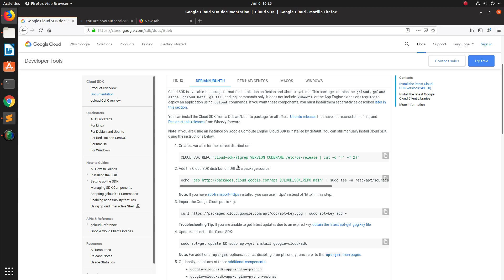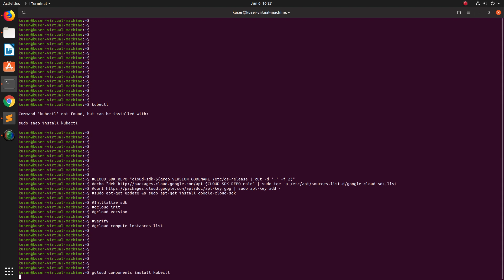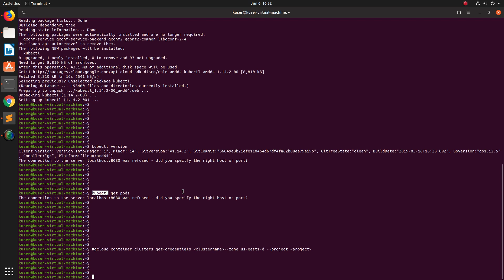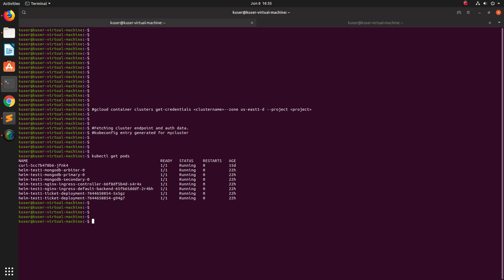How to Install and Setup kubectl for Google Cloud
google cloud sdk gcloud docker kubernetes container GCP Google Cloud Kubernetes